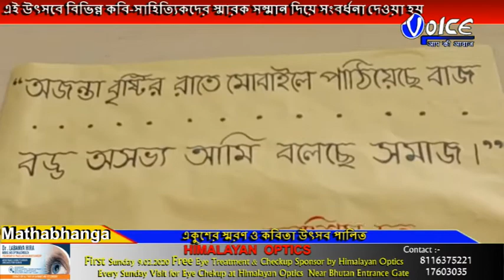একুশের স্মরণ ও কবিতা উৎসব পালিত হল মাথাভাঙা কলেজে